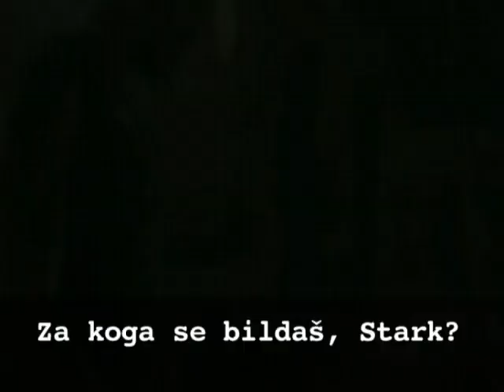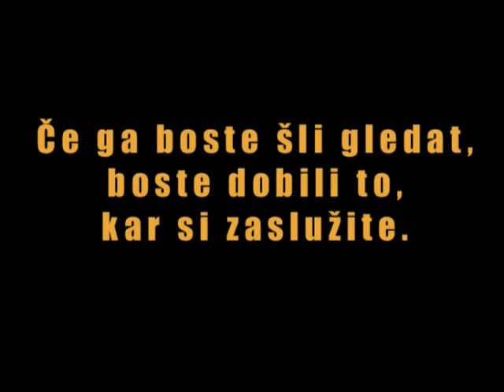( Kinotožje 036 28-04-08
Hit poletja, Pozabi Saro, Kraljic ulice, Iron Man, Stregel sem angleškemu kralju, Jonas, Kinotožje.